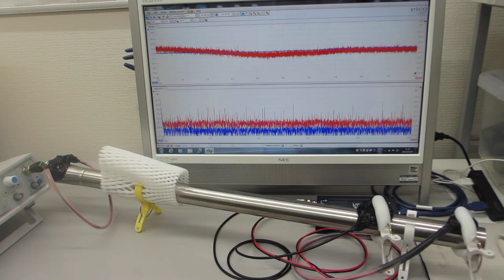低周波と高周波の組み合わせ技術（超音波システム研究所）